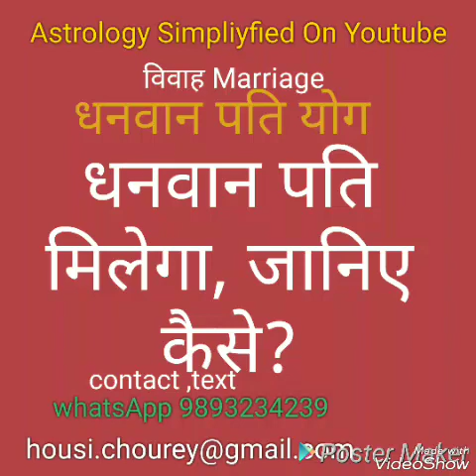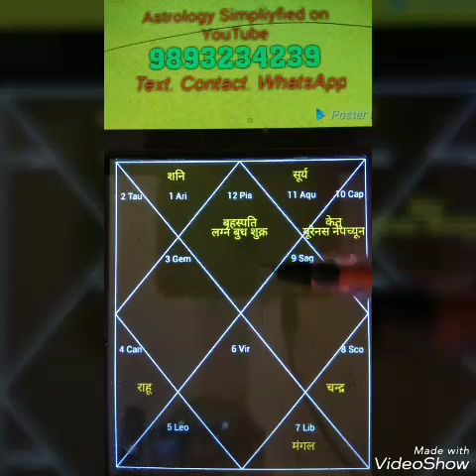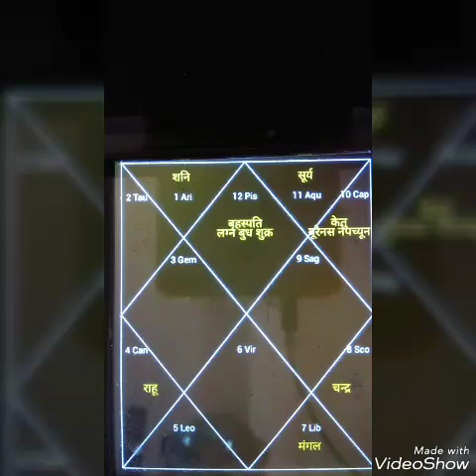धनवान पति के योग, स्त्री को धनवान पति योग,धनी ससुराल योग, Yoga of wealthy husband, dhanavaan pati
Minimum Fee Pay Service:धनवान पति के योग, कुंडली में धनवान पति के योग, स्त्री को धनवान पति योग, स्त्री को धनी ससुराल योग,
Yoga of wealthy husband, yoga of wealthy husband in horoscope, wealthy husband to woman,
dhanavaan pati ke yog, kundalee mein dhanavaan pati ke yog, stree ko dhanavaan pati yog, stree ko dhanee sasuraal yog,